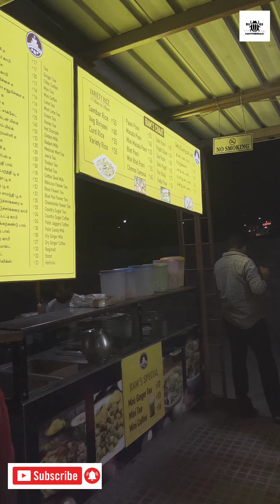ராம்ஸ் காபி பார் |மார்க்கெட்டிங் சாமி மார்க்கெட்டிங்😵‍💫vellore